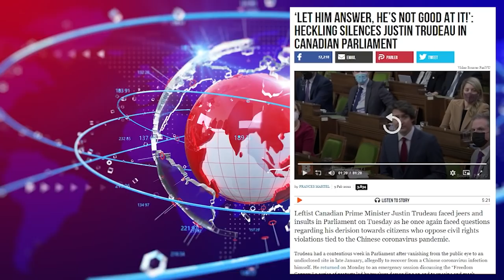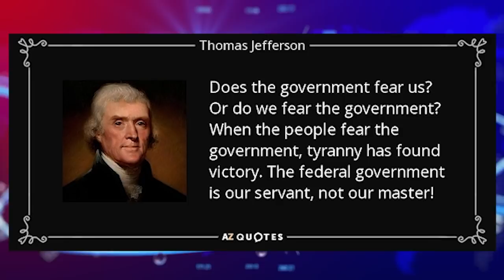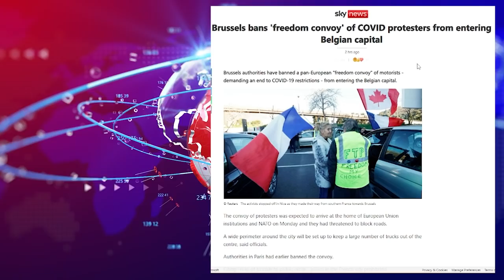Fear is rampant in the worlds leaders 👏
This is glorious the worlds leaders are scared of the working man
as they should be
we control the nations not them